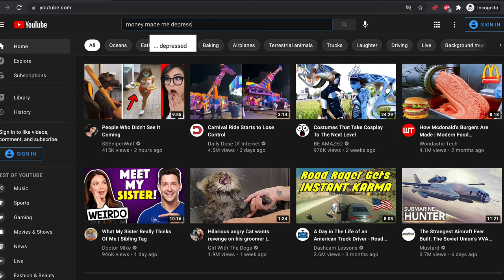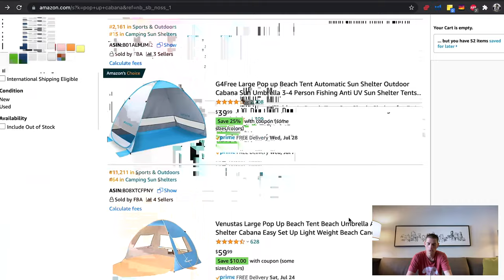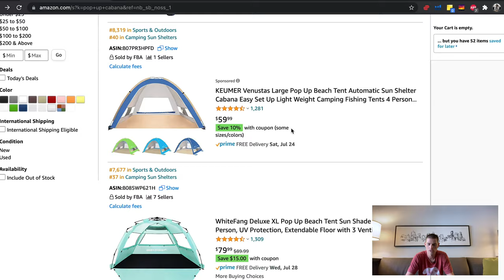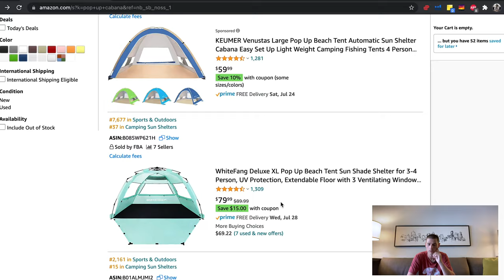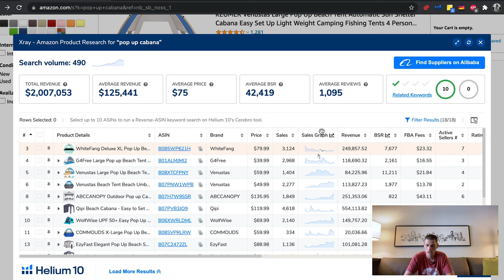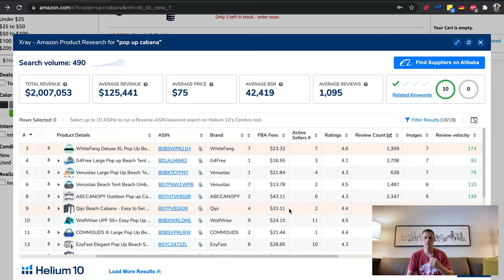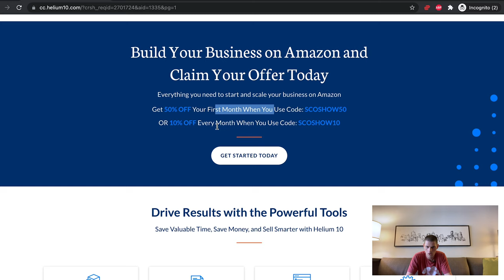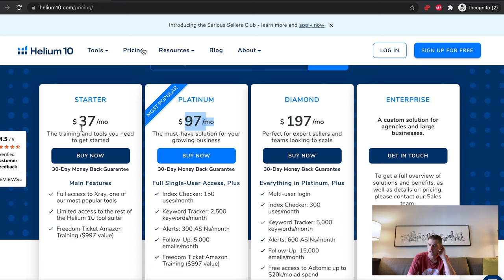This Tool Will Set You Free (from a 9-5 Job!)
This tool helped me escape the 9-5 and attain financial freedom, freedom to travel, and freedom to pursue other ventures. It can do the same for you!